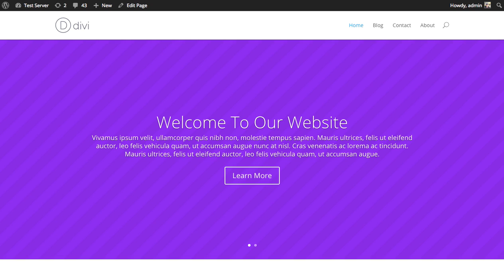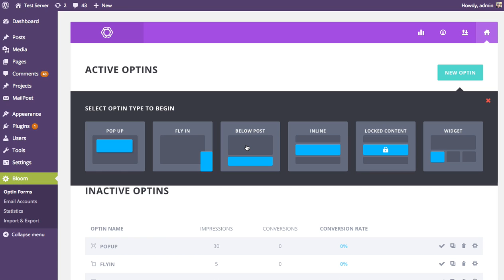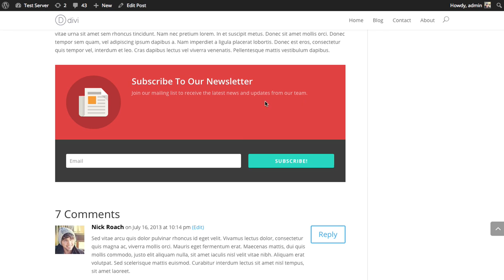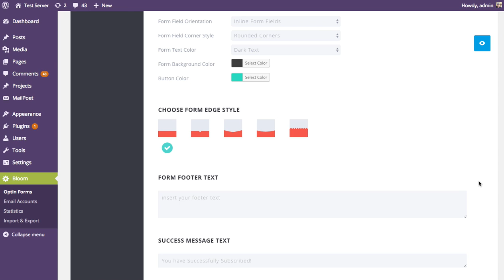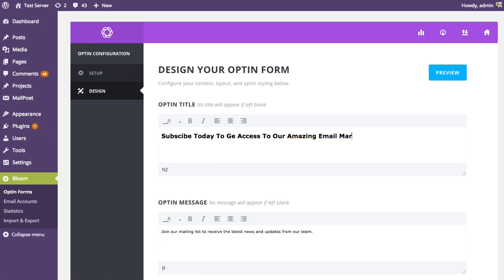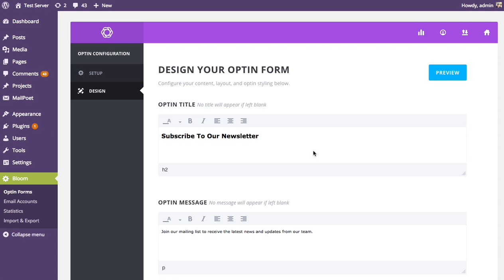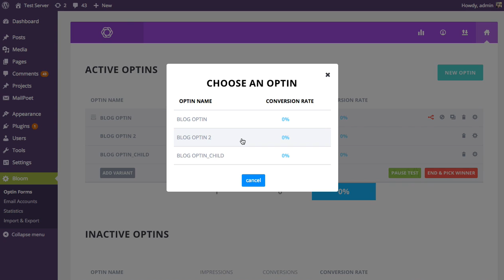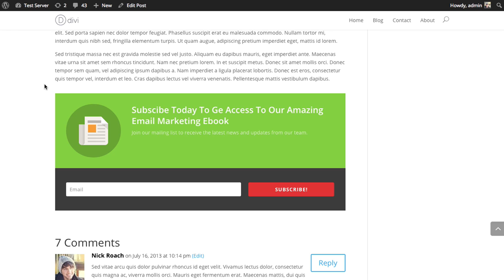How To Use Split Testing In Bloom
is the best WordPress Email Opt-In Plugin, created by Elegant Themes. to download it!